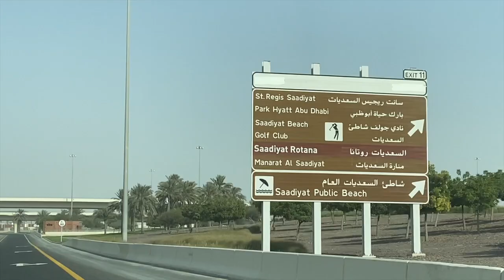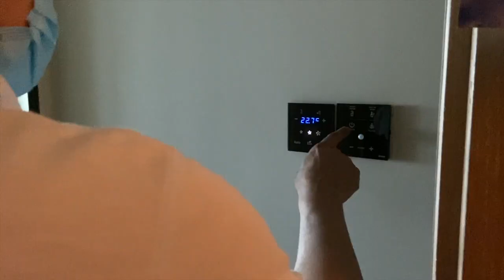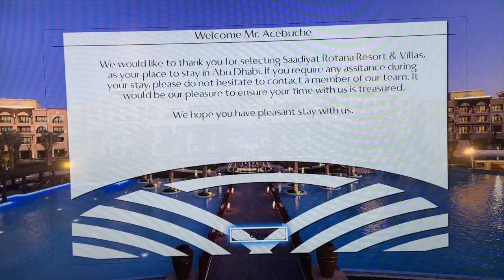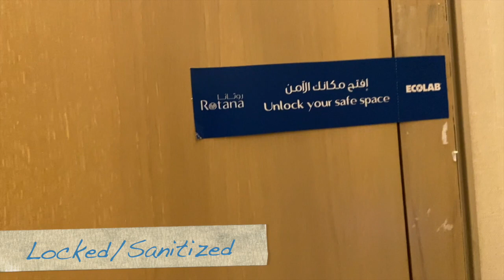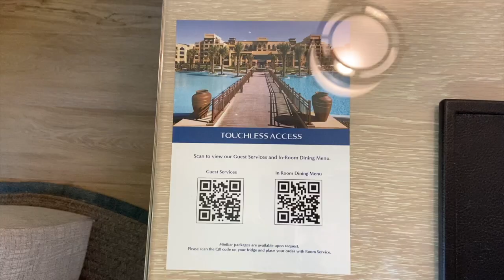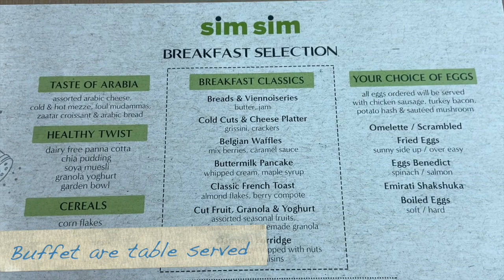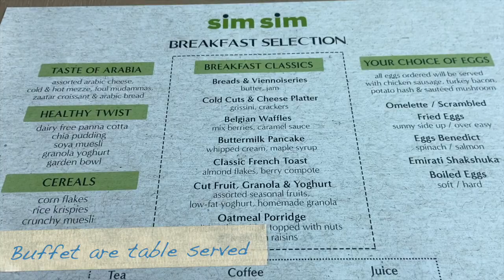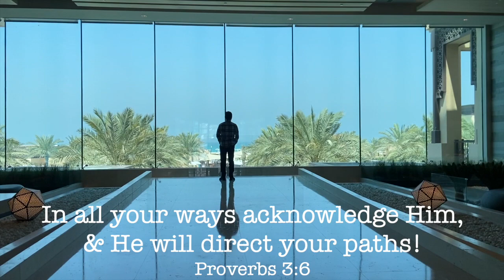Room Tour! Touchless Access, The New Normal of Checking in a Hotel | Leah Acebuche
It’s my honey’s birthday! And to make it special, I have booked a 2-night stay at Saadiyat Rotana Resorts & Villas for our family. Since it is restricted to make a gathering, I have thought of doing this for him and looked forward that this day will be extra special for him.

This pandemic may have stopped some part of our lives, but we must continue living at the same time, follow the rules always.

On this video, I will make a room tour and show you how the hotels secure us on our stays. The Touchless Access on almost everything.

I hope you will continue watching the entire video, and be confident of our safety while we are in the hotels.

Happiness everyone!